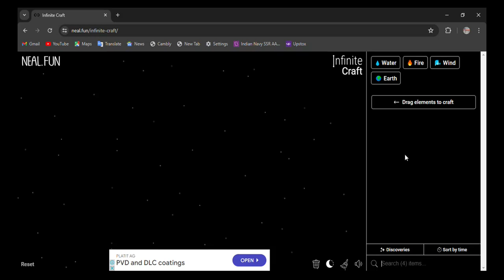How to make Plankton in infinite craft | infinity craft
0:02 - how to make Plankton in infinite craft